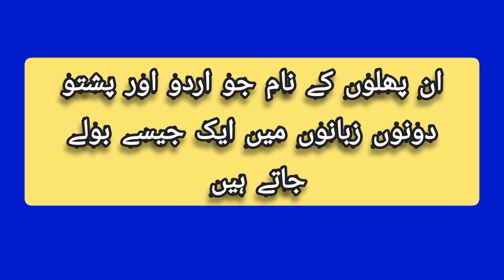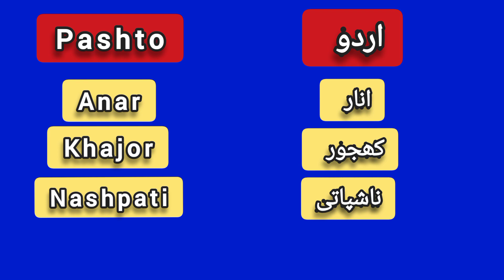Lesson 6 Fruit Names in pashto pashto mai phalon kay naam.sirf AisSko pushto learner par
AisSko pushto learner